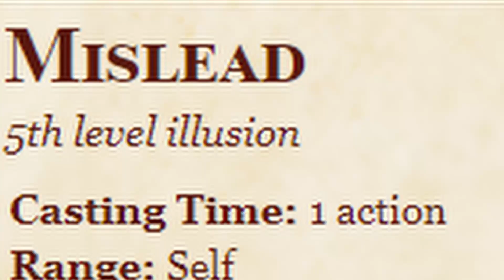MISLEAD | You've Been Bamboozled - Spell A Day D&D 5E +1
Alrighty day 233! Today is Mislead. How did I only think of Mirage when working on the thumbnail. I mean seriously this is his whole shtick. Though if this could somehow be applied to a rogue it'd be a fantastic combo of "right behind you".

Classes Available:
PHB: Bard, Wizard

Uses for this in a players hands?